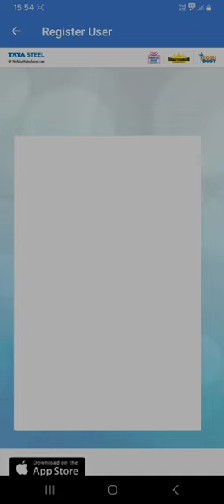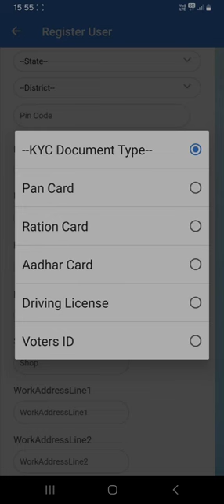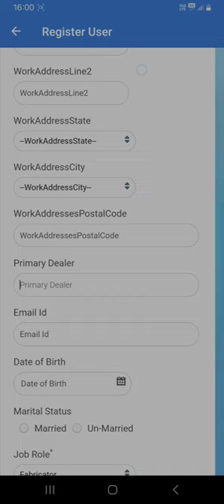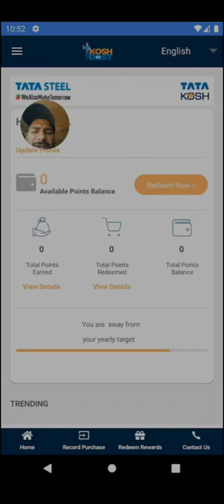Shaktee kosh Reward app | How to self register in shaktee kosh app | How to earn point from kosh app